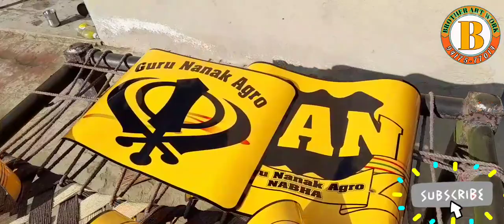GURU NANAK COMBINE PAINT JOB BY#Brotherartwork# HARVESTER PAINTING JALALABAD WEST